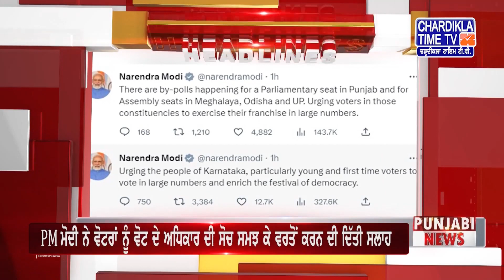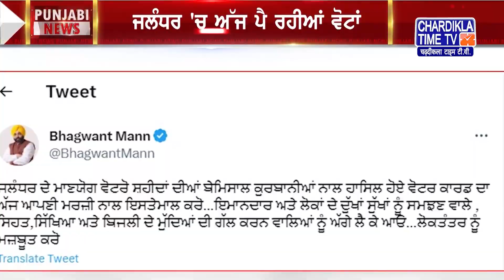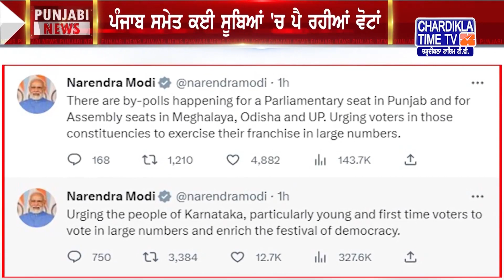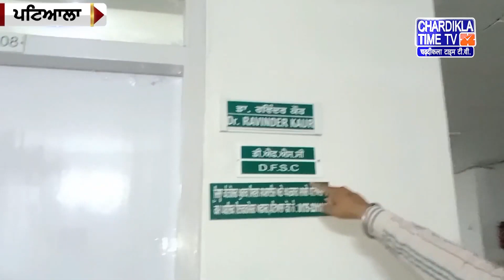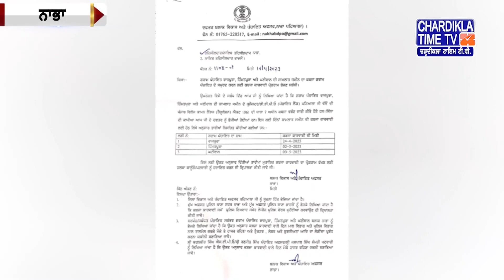Punjabi News Live Today Punjabi Latest News Today Top News Chardikla Time Tv News